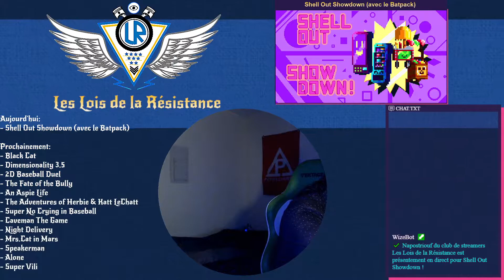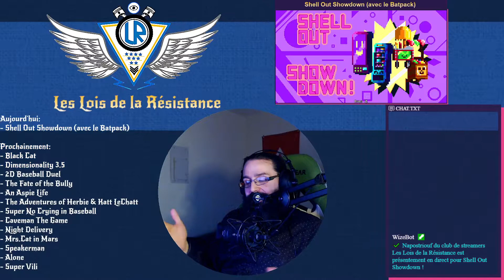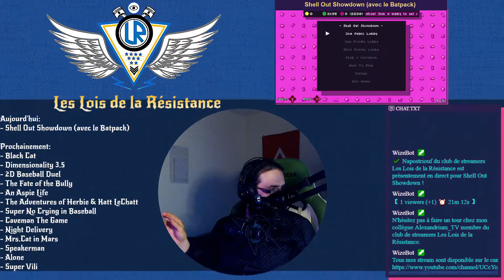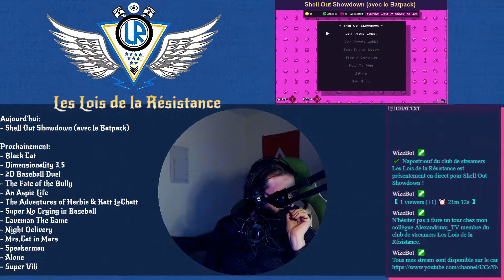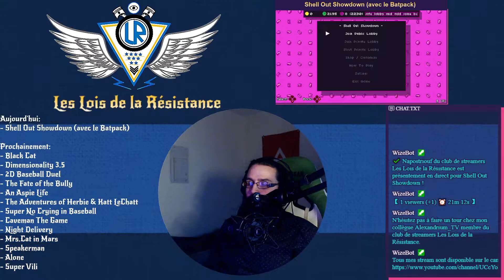14/08/2021: Shell Out Showdown: Débarassons-nous de nos produits! (avec le Batpack)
Un très mignon jeu de bataille royale non violent en 2D où nous sommes une machine distributrice qui doit se débarrasser de toutes ses marchandises sur les autres machines distributrices! Celle qui reste vide 10 secondes gagne!